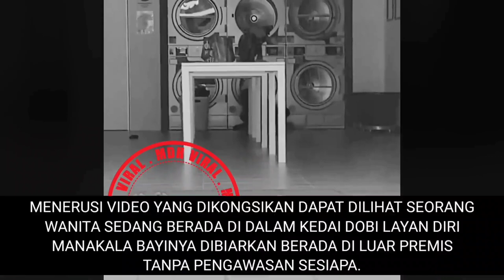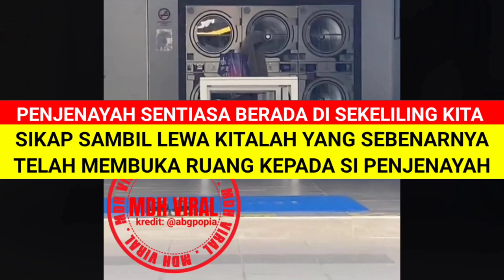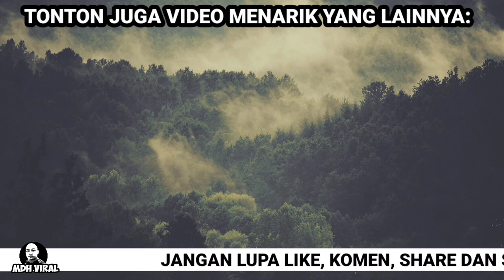SANGGUP MAKNYA BUAT MACAM NI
SANGGUP MAKNYA BUAT MACAM NI memaparkan sikap sambil lewa seorang wanita dipercayai seorang ibu yang sambil lewa dalam menjaga anaknya. video ini hanya sekadar teguran untuk kita semua.